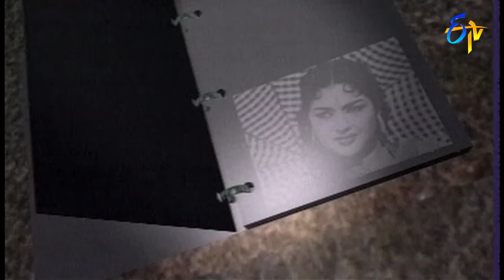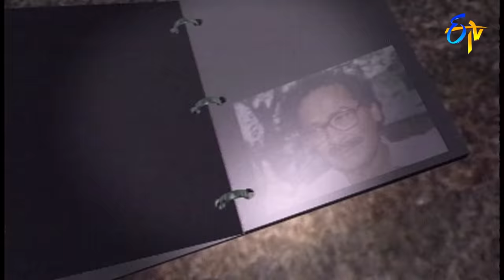Memories of Veteran Actor Padmanabham & his Film career | Rewind of Popular Show | Swagathaalu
Padmanabham, a veteran actor talks about his film industry career while reviewing some of his special and memorable moments.